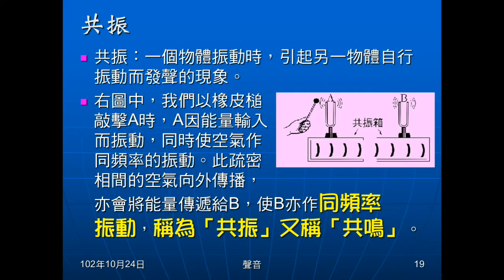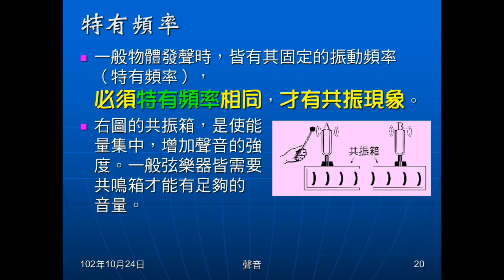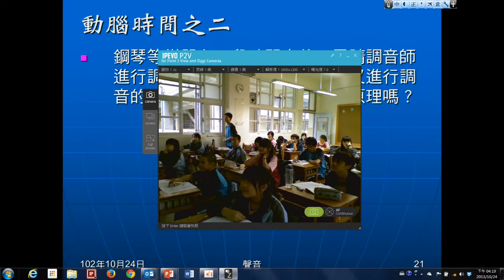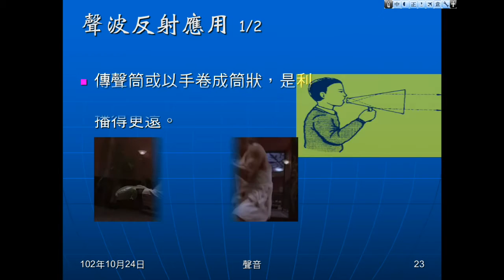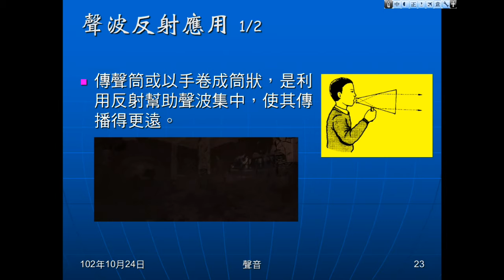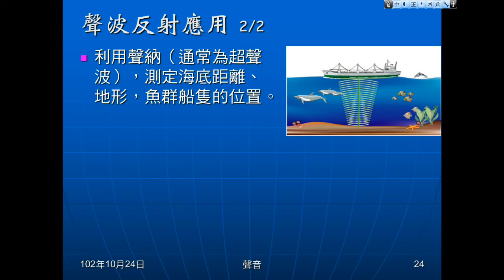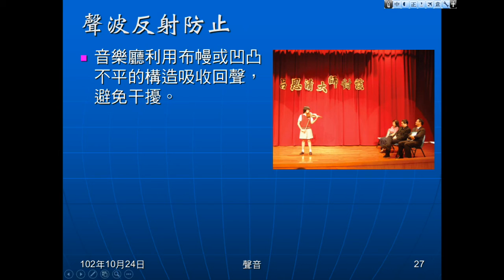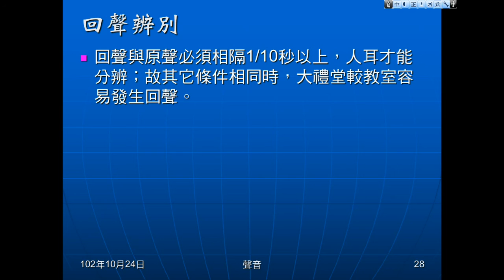102學年國二理化_聲音03：共振與聲波反射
說明共振的意義，及產生共振的條件。說明聲波的反射，及回聲的應用及避免。